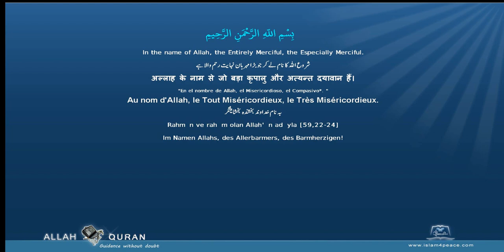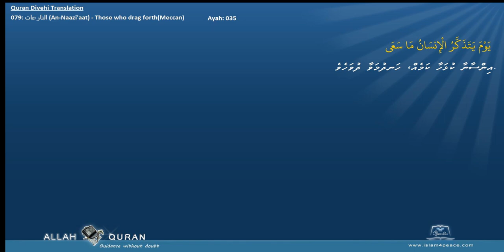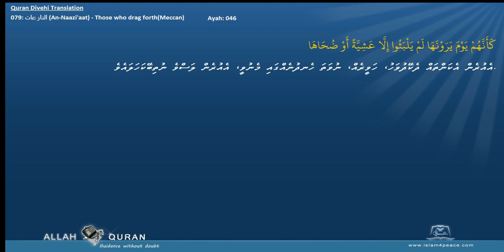Quran Divehi Translation 079 النازعات An Naazi'aat Those who drag forthMeccan